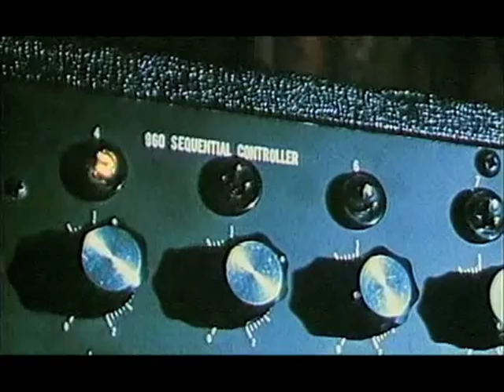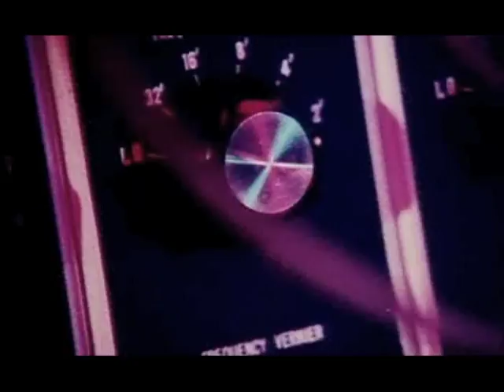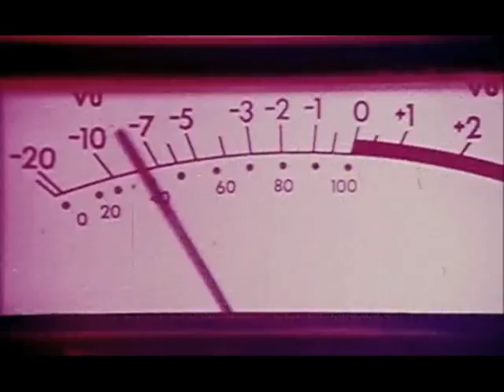JEGA - RED MULLET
Jega - Red Mullet. Taken from the LP 'Spectrum' (1998)